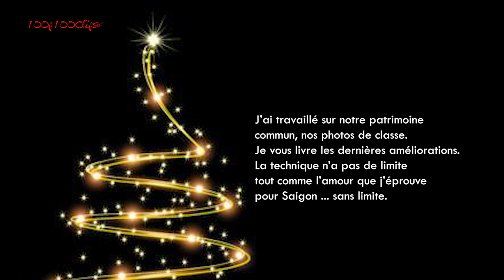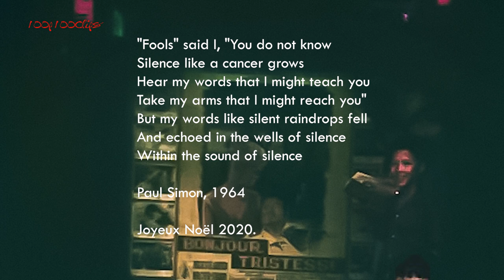Lycée Marie Curie de Saigon, the spirit of 1975.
Joyeux Noël 2020, les ex MC, n’oubliez jamais 1975 fut l'année où nous étions tous ensemble.
Tous les personnes qui étaient présent au lycée Marie Curie jusqu'en 1975 avec leur manière de s'habiller, leur manière de penser font partie du "MC Spirit 1975", ce spirit of 1975 c'est notre histoire et notre légende - élèves et profs confondus- Ceux qui restent, ceux qui ont choisi de partir, ensemble ils font partie de l'histoire du Sud ViêtNam. Chacun suit son destin mais à la fin nous ne formons qu'un seul destin et un même héritage. Ce spirit on le voit à travers chaque visage, chaque sourire voilà pourquoi je travaille sur chaque photo de classe mal ou bien scannée par chaque personne de notre communauté pour rendre plus beau chaque sourire. J'y crois à ce bonheur accroché aux sourires de chaque visage que j'appelle le MC Spirit 1975.